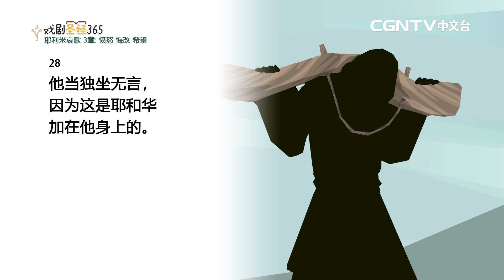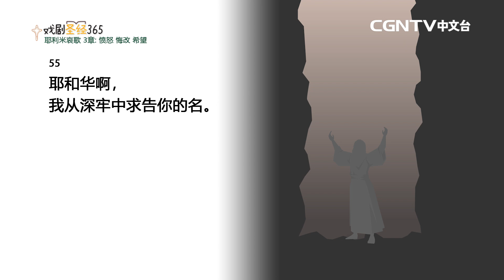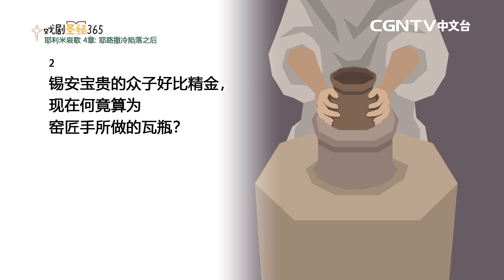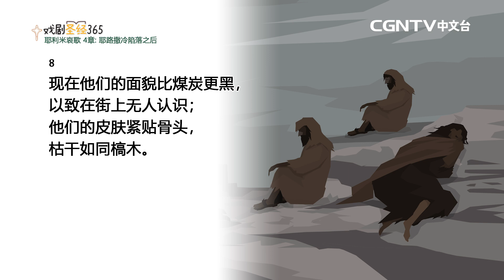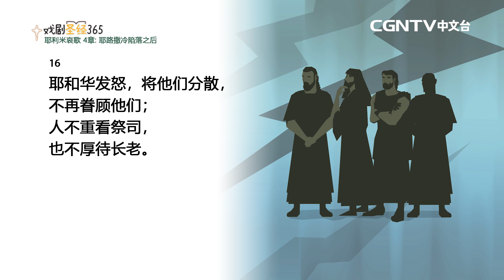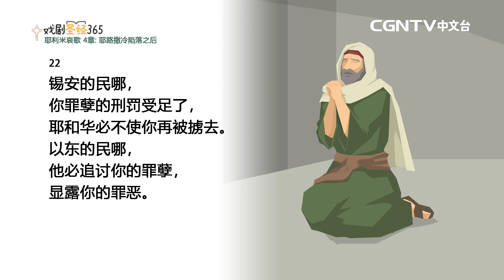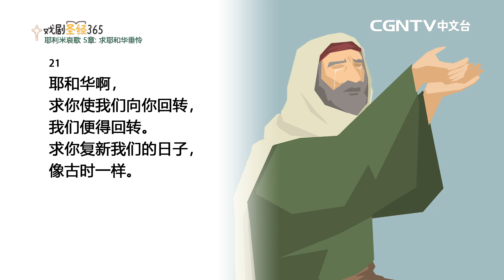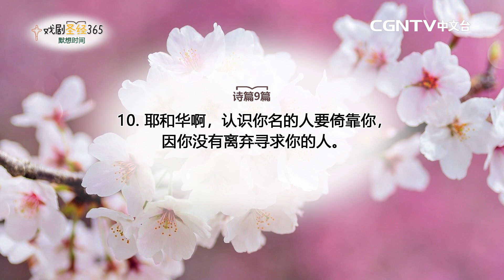[戏剧圣经365] (简)耶利米哀歌3-5章 03/26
平安✝️
今天我们来读耶利米哀歌3-5章
0:00 牧者分享
1:21 耶利米哀歌3-5章

【CGNTV中文台】
奉献帐号：
银行：国泰世华银行(013)华江分行
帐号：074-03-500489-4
户名：社团法人中华基督环球福音网协会